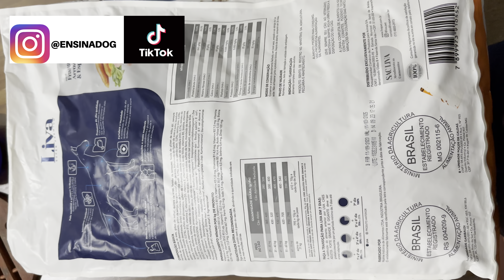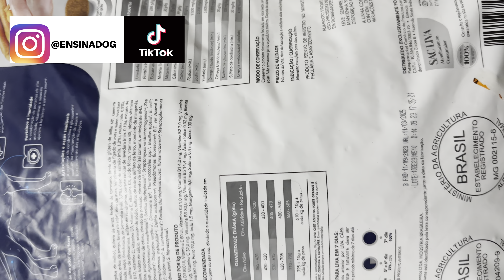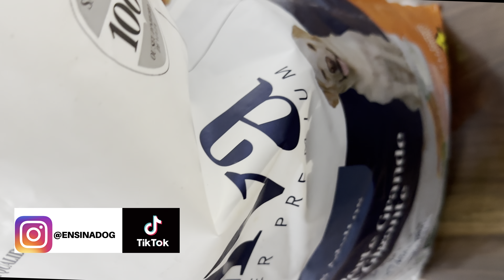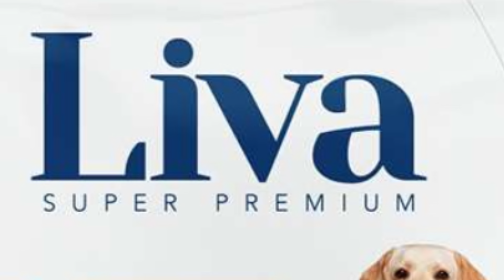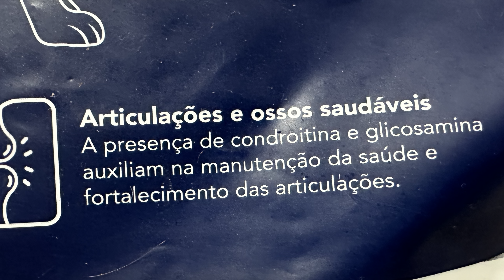Ração Super Premium ✅BARATA! 🚫Pontos NEGATIVOS ✅POSITIVOS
Ração Super Premium ✅BARATA! 🚫Pontos NEGATIVOS ✅POSITIVOS Nesse video eu falo sobre um lançamento de ração super premium que está com um preço muito competitivo e comento se é uma boa ração.

👉 COMPRAR CURSOS